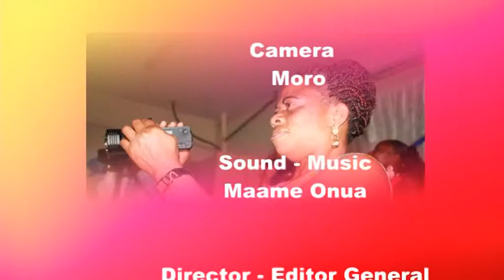Frank Adu (4) Naming Ceremony. Grace Obeng Assemblles of God Church 9/11/14